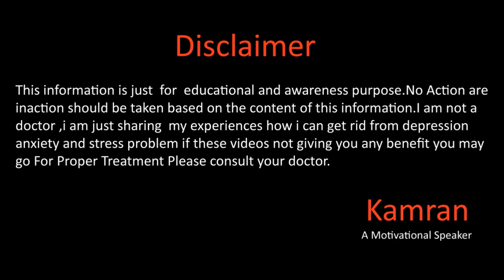6 Psychological Hacks That Can Make Your Life Easier In Urdu Hindi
Hope you all will be doing fine there in this video we will talk about 6 psychological hacks that can make your life easier  for more details please watch the full video.
You Mar Write us email at

Why Depression Happens In اردو हिन्दी

Kamran Sharif